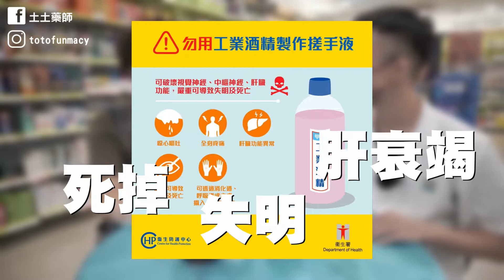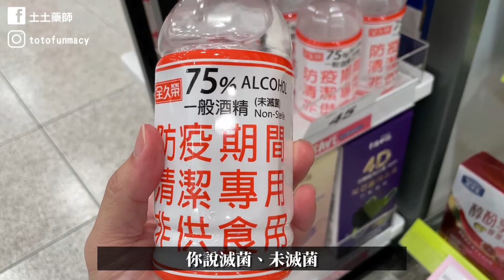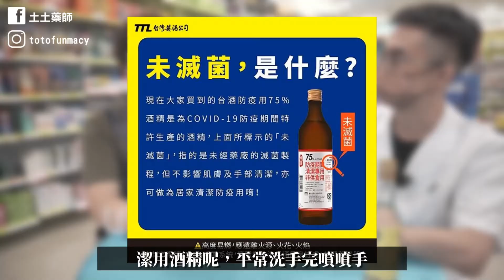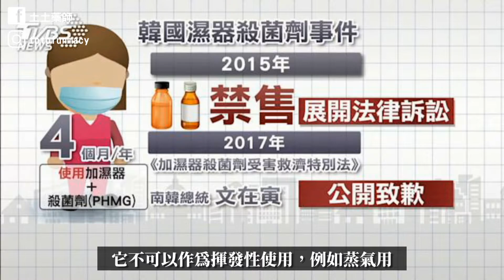酒精PK｜甲醇、乙醇、異丙醇 ft. 快樂小藥師 健康知識go EP62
《本集聊聊！》酒精

大家俗稱的酒精，在學生化學課我們都以『醇類』來分類：
02:00 甲醇 methanol = 工業用酒精 = 假酒
02:36 乙醇 ethanol = 除稱的酒精
04:45 丙醇/異丙醇 propanol/ Isopropyl Alcohol/ IPA = 常使用在抗菌清潔產品

影片純粹衛教於樂，健康疑慮請就醫諮詢專業人士。